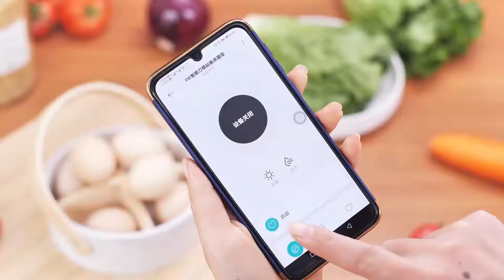FIVE smart knife cutting board Portable Sterilizer Box. FIVE智能刀筷砧板杀菌架